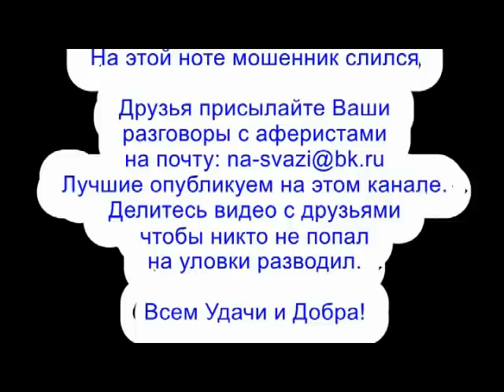✅ Тупоголовые разводилы опять попали на субботник / мошенники звонят по телефону